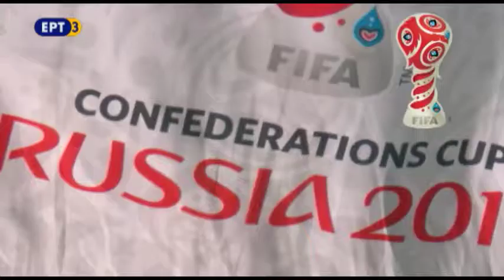ΜΙΛΑΜΕ ΕΛΕΥΘΕΡΑ - ΕΡΤ3 - ΛΕΥΤΕΡΗΣ ΜΥΤΙΛΗΝΑΙΟΣ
ΜΙΛΑΜΕ ΕΛΕΥΘΕΡΑ με τον Χάρη Αρβανιτίδη στην ΕΡΤ3.